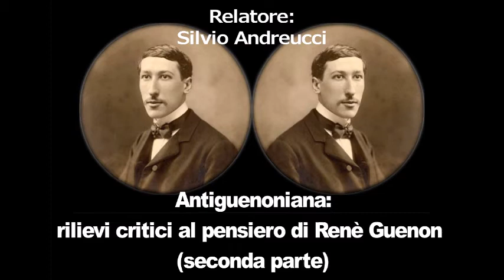Antiguenoniana: rilievi critici al pensiero di Renè Guenon (seconda parte)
495° conferenza di formazione militante a cura della CAP dell'Università Cattolica del Sacro Cuore tenuta il 7 giugno 2018. Relatore: SIlvio Andreucci. INtroduce: Piergiorgio Seveso